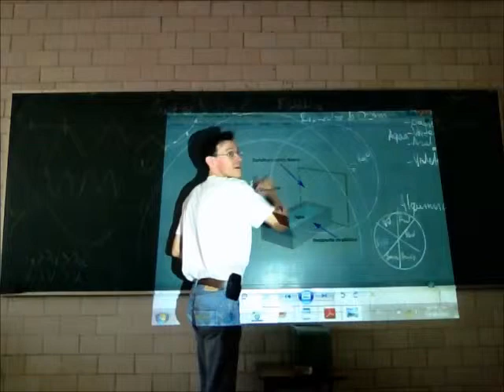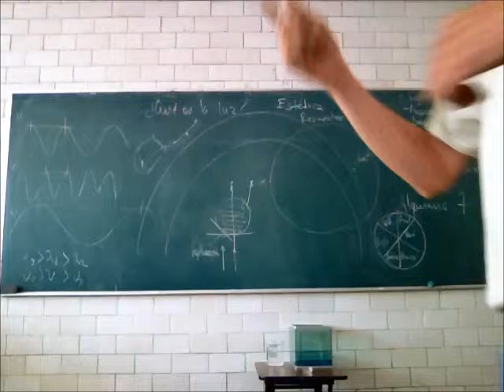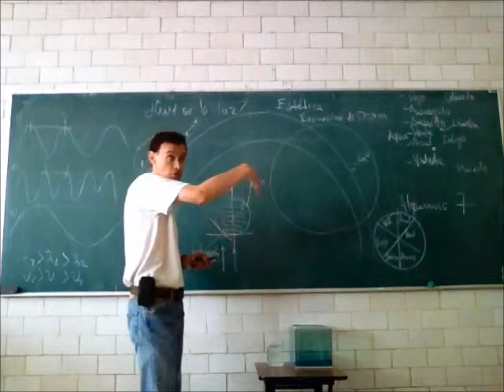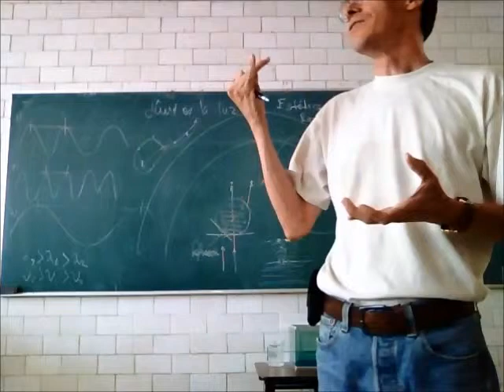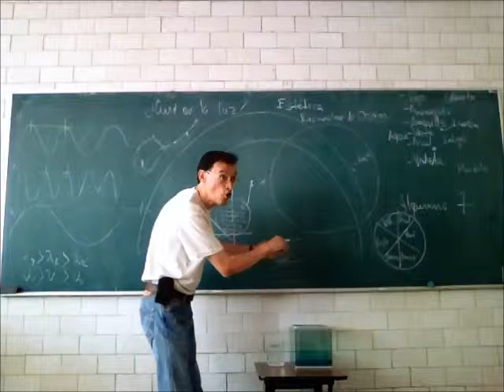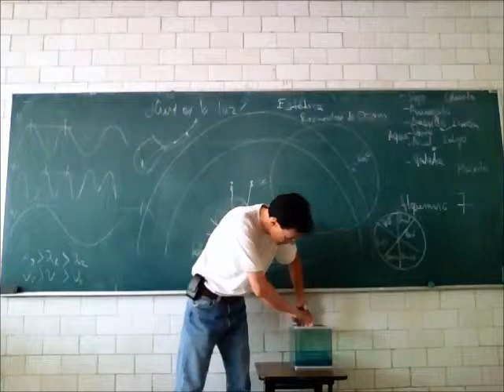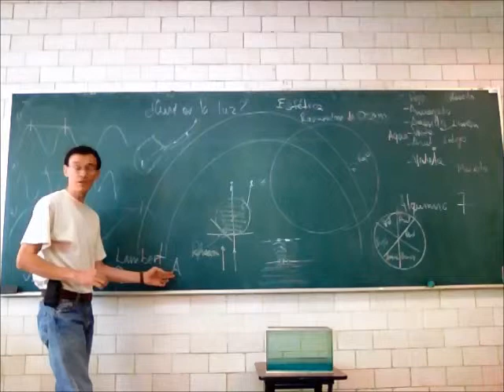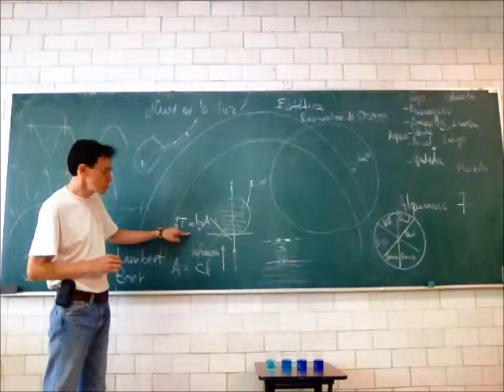Propiedades físicas y geométricas de la luz - 13-Primavera - Prof Raúl Alva 4/4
Propiedades físicas y geométricas de la luz. La luz como onda, reflexión, refracción, dispersión, difracción, absorción, efecto Doppler.